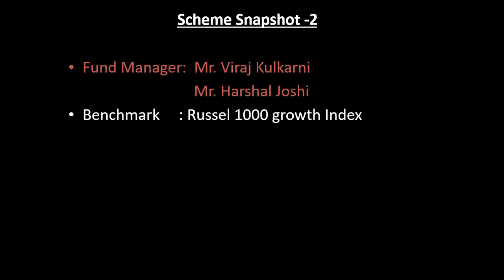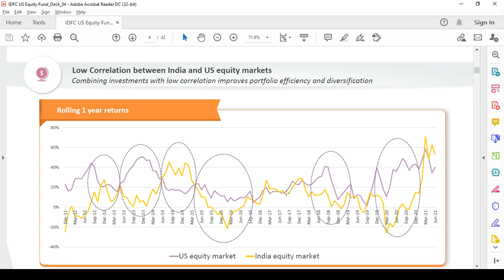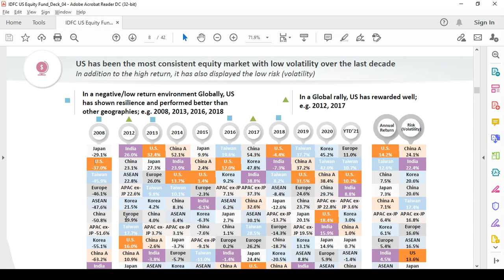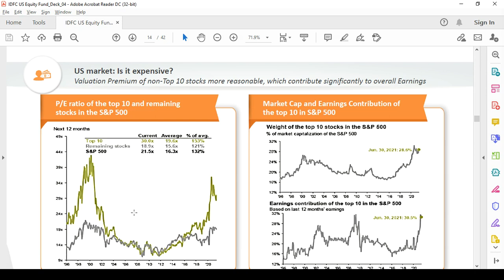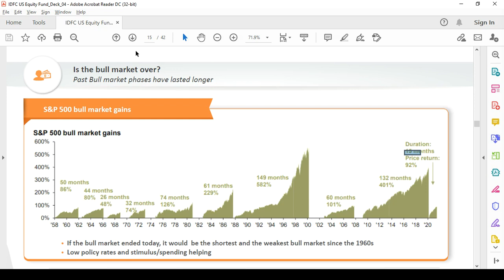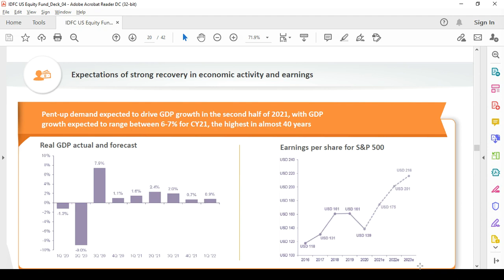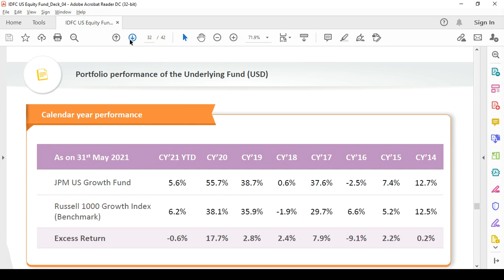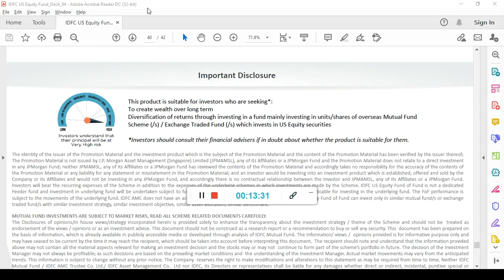IDFC US Equity Fund of Fund NFO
IDFC US Equity Fund of Fund NFO review in Tamil by N Jayakumar